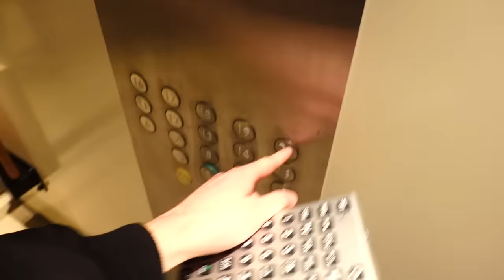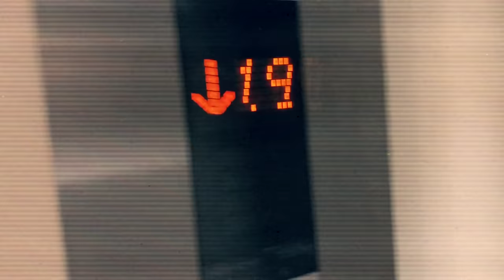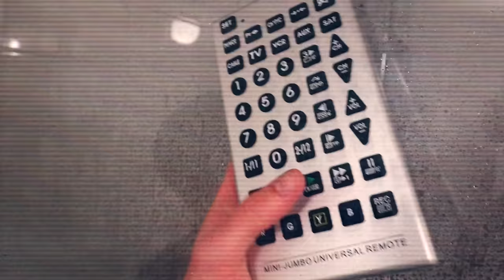PAUZE CHALLENGE! Mijn vriendje bepaalt mijn dag ⏯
In deze video mag mijn vriendje Thomas mij 24 uur op elk moment op PAUZE zetten! Hoe awkward is dat?! 😂 Veel kijkplezier

Social1nfluencers
tav Rutger Vink / Furtjuh
Rietlandpark 343 (T9)
1019 EM Amsterdam

Technische info:
Software: Final Cut Pro X
Camera: Sony A7 III
Lens: Sony 24-70mm F/2.8 GM
Vlogcamera: Sony RX100 VI